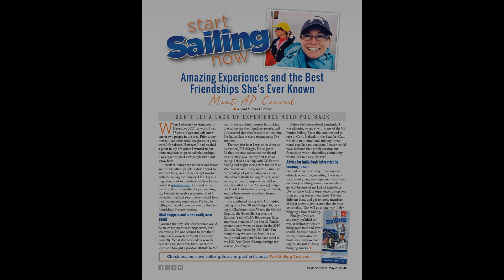How to Learn to Sail as an Adult with AP Conrad - Start Sailing Now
How do you become a sailor as an adult and get on sailboats when you didn't grow up around sailing or boating? Here's how AP Conrad, who'd just moved to Annapolis, Maryland, made friends with sailors, learned to sail, sailed on many different boats, started racing sailboats, and got hooked on the sport. Attitude is everything, she says. Know when to ask questions, leave your ego on the dock, and bring snacks!

for sailing news, sailboat reviews, used sailboats for sale, how-to articles, boating weather, Chesapeake marinas, our free crew finder service, racing, cruising, chartering, and more for sailors.

Since 1995, SpinSheet Magazine has been the go-to sailing, sailboat racing, and cruising resource for sailors on the Chesapeake Bay and beyond.